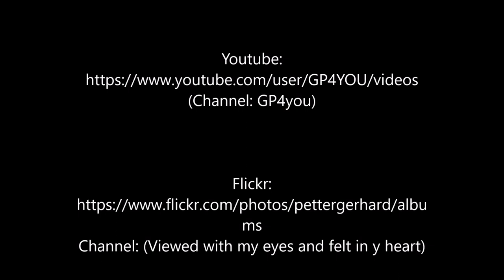Arrival at Honningsvåg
Ankunft in Honningsvåg. | Arrival at Honningsvåg.